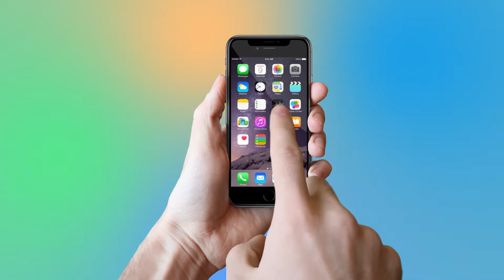Jim Sarbh Walks The Ramp At A Fashion Event In Mumbai | AW’18 Collection Launch | YOYO Times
Jim Sarbh Walks The Ramp At A Fashion Event In Mumbai | AW’18 Collection Launch
Many fashion brands celebrated ten years of bestseller and hosted a starry fashion show last night. Ranveer Singh, Sonakshi Sinha, Kirara Advani, Jim Sarbh, Shikha Talsania were among others to walk the ramp for the AW’18 collection launch of a handful of fashion brands in Mumbai on August 8. Check out these pictures to find out what happened behind the scenes and on the ramp.
Ranveer ‘quirky’ Singh arrived at the event in a Jack & Jones tracksuit set and made heads turn as he entered. The actor set the ramp on fire with his style and unique poses.